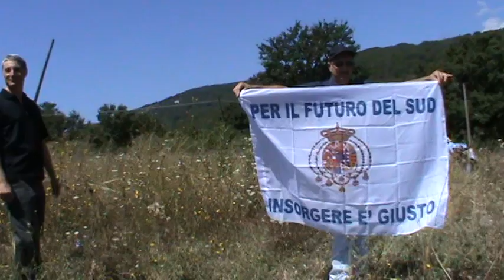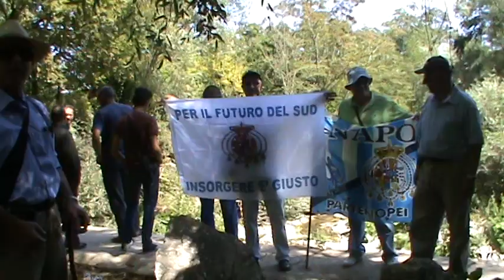Prologo di Pontelandolfo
Raggiungimento del luogo - borgo Cerquelle - in cui avvenne lo scontro tra la banda di Cosimo Giordano e i 44 uomini (40 soldati del 36° Reggimento Fanteria della Brigata "Pistoia" e 4 carabinieri) comandati dal tenente colonnello Cesare Bracci. Pontelandolfo 11 agosto 1861.